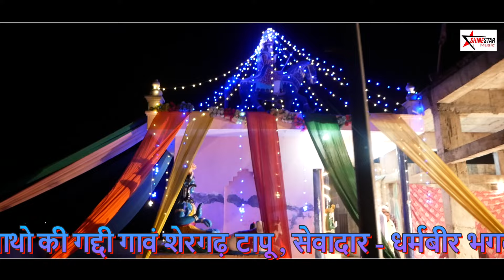जहारवीर गोगा जी की सगाई | Goga Ji Ki Sagai | Jogi Shanker Nath & Party Kalsana Wale | Goga Ji Katha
Goga Ji Ki Sagai
नगरी के दुख संकट काटने वाली रांझे पीर की पैड़ी
Baba Sabal Singh Bhajan
Bawari Bhajan
Jodi Me Maa Kali

Baba Sabal Singh Darshan Dikha De
सबल सिंह दर्शन दिखा दे
रानी सीरियल की फरियाद
Rani Siriyal Ki Fariyad

jaharveer goga ji bhajan
Rang Barse Goga Ji Darbar
Mata Bachhal Ki Sewa

dada nahar singh ki paidi
kalar ma kol paida ho gaya
कैसे महाशक्ति पीर की मदाद करती है डूंगी डाबर में | Mahakali Mata | Goga Ji

Navlde Ki Pedi
Teri Rahamaton Ka Dariya
तेरी रहमतों का दरिया सरे आम चल रहा है

कल्लर मा कोल पैदा हो गया | Jai Goga Jaharveer Ji

जाहर वीर बाबा जी के चरणों में जूड़ी सगंतो को मेरा परणाम।

गायक : चमन लाल एंड पार्टी
(Chaman Lal and Party Mouli Wale)

गायक : राजू & पार्टी सबील पुर वाले
(Raju & Party Sabil Pur Wale)

गायक : काला राम एंड पार्टी

जय   माई    श्याम    कौर  की |

                जय   बाबा     सबल     सिंह     की     |

कल्लर मा कोल पैदा हो गया||jai goga jaharveer ji||sabal singh choudhary||baba ji ki sawari ki paidi,goga ji ki paidi,sabal singh ji ki paidi,baba,jai goga jaharveer ji,rishab films,goga ji ki katha,baba ji,choudhary,baba ji ki sawari ki paidi,paidi,sawari,goga ji,gugga peer,kallar ma kol paida ho gya,ashu verma,rana ji,kahlon,damrudhari
कलर में कोल पैदा हो गया। kalar me kol paida ho gaya paidi

amit nath , kalaram kanjala , neeraj nath , ambala cantt , sonu dinesh , chaman lal , avtar balkar ,
goga ji janam katha , janam ki katha , goga ji video , goga bhajan , vivah ki katha , goga ji itihas
jai goga ji , jai jaharveer goga ji , new video , latest video , 2023 , manga ram , sandeep nath , navneet , chotu
sunny nath , manga ram , sandeep nath , kala ram kather majra, sonu nath, ashu verma , ashu
asu , Gursewak Nath, Bittu Nath , Vicky Nath , Chaman Lal , Sangi Nath

sangi nath,sangi nath and party shamtu,sanu lord ni takhta taja di,badi aukhi mili ae fakiri sajna ve,fakiri
बड़ी ओखी मिली फकीरी सजना l Sanu Lord Ni Takhta Taja Di l Sangi Nath and Party Shamtu
Ki Joon Hai Fakran Di l कदी मथा ना फ़कीरा नाल लगाओ । बड़ी ओखी मिली फकीरी सजना ।

Goga Ji ka Itihas
Goga ji ki bahut achhi paidi
Jaharveer Goga Ji Ki Katha
Baba Ji Ki Katha
Jaharveer Goga Ji Ka Janam
Jaharveer Goga Ji ka Itihas
Jaharveer Goga Ji Ki Aarti
Jaharveer Goga Ji Ki Sola Aarti
Peer ke Janam Ki Katha
Peer Baba ki Katha
Goga Ji ka vivah
Goga Ji ka Byah
Peer ke byah ki Katha
Bagdad ki Ladai, Goga Ji ki Ladai
Rana Ji
Katha Garh Baghdad ki
Rani Sirial ki Fariyad
Serial Rani ki Fariyad
Goga Ji or Arjan Sarjan Ki Ladai
Khel Mata Kali ka
Peeri Ka Taj
Goga Ji ka Dharti me samana
Mukre Nate ki Katha
Jaharveer Goga Ji ka Nata
Goga ji ka Rishta
Mere Rana Ji Tere Darbar
Aaya Babe Tera Sawan Mahina fool khile fulwari me
Goga Ji Ke Rishte Ki Paidi
Maidan Wali Yu Jhoola Baaga Me
Mai Madanan Ki Bahut Sundar Bhent
Madanan Mata Ki Paidi
Maidan Wali Mata Ka Itihas
Mata Kali Ki Paidi
Mata Ki Bhent
Mata Kali ka Bulawa
Goga Ji or Mata Kali Ki Paidi
Madanan Mata or Mata Kali ki Paidi
Mahakali Mata
Mata Kali Ki Chadhai

Nath Panth ka Parichay
Nath Panth Ka Itihas
Pipal Nath Ji,Roop Nath Ji
Gorkh Tila Gogamedi
Navnath ka Itihas
No Natho Ki Katha
Guru Gorkhanath Ji ki Paidi
Guru Goarkhnath Ji ka Itihas
Baba Gorkhanath ki katha
Gorkhnath ji ka janam
Nath Sampraday
Nath kon hai,Machinder Nath Ji
Matsyender Nath Ji
Alakh Niranjan
Aadesh Shabad Ka kya Matlab hai
Sat Namo Aadesh Guru Ji ko Aadesh
Guru Ki Mahima
Guru Gorakhnath Ji ko bulane wali Paidi
Paidi ka ek ek Bol sunne wala Bol
Rani Bachhal ki sewa